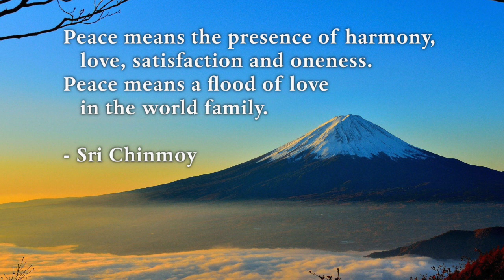Sri Chinmoy - A Short Introduction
Sri Chinmoy (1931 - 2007)  is a spiritual teacher who dedicated his life in service to aspiring humanity. With all of his soulful offerings - his prayers and meditations, his literary, musical and artistic works - Sri Chinmoy is trying to inspire mankind.

This is a short introduction to Sri Chinmoy and his many activities.

Video edit: Tejvan Pettinger